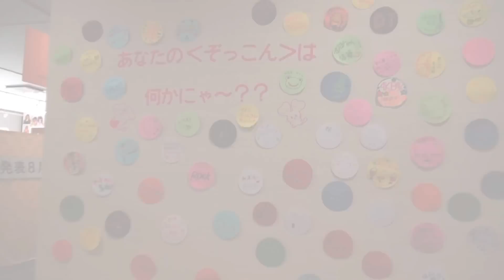学生作家による、学生企画の展覧会「ぞっこんの法則」展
あなたを「夢中」にさせるものは何ですか？
そんな誰もが必ず持っている「夢中」を表現した展覧会「ぞっこんの法則」展。
この展覧会は、学生企画による学生作家の展覧会というコンセプトのもと、アートラボはしもとで開かれました。
企画も作品もすべて学生によって構成されており、またその学生も美大生という枠にとらわれず、たくさんの一般大学生も参加してます。

この動画を見れば、小さいときに夢中になっていたことや、夢中になりすぎて壁にぶつかってしまったこと、そして今あなたを夢中にさせているものが見えてくるはずです！